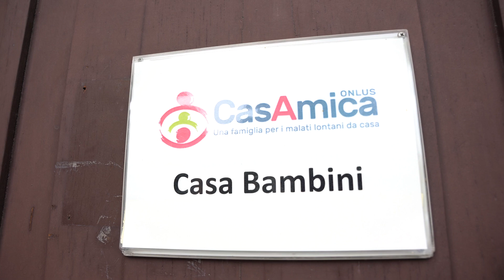Roche torna a farsi in 4: conosciamo CasAmica Onlus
Gli Ambassador del progetto di volontariato di competenza dell'iniziativa "Roche torna a farsi in 4" sono andati da CasAmica Onlus. Scopriamo com'è andata